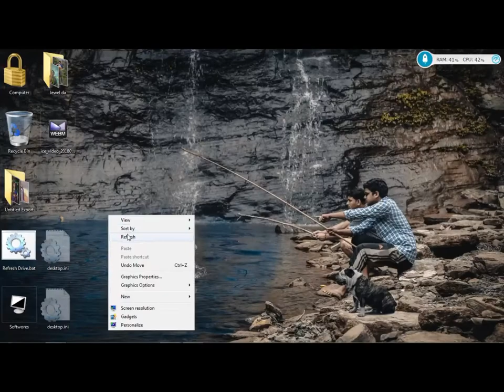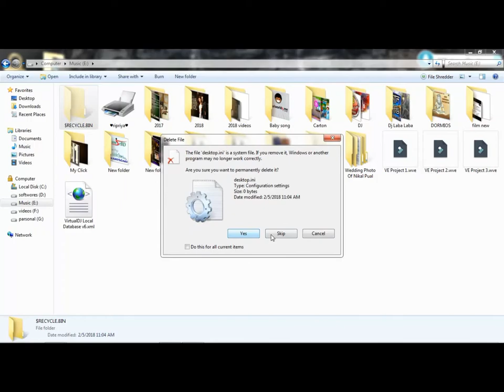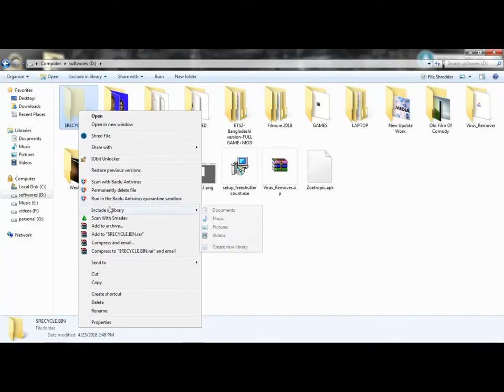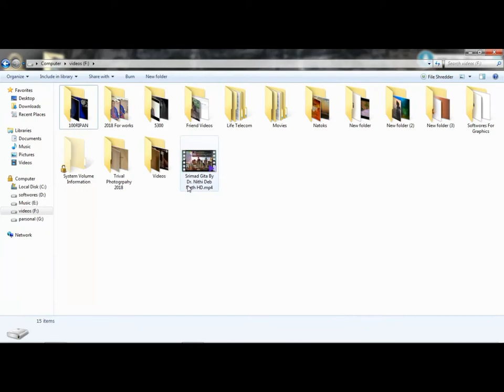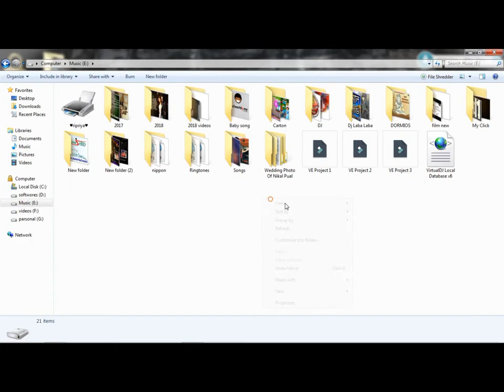How to fix $recycle bin & system volume Information in Computer PC Laptop Removes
recycle bin, system volume Information, Virus, Virus Remove, Virus Delete,
How to remove shortcut virus completely from the computer without using antivirus or any programs,